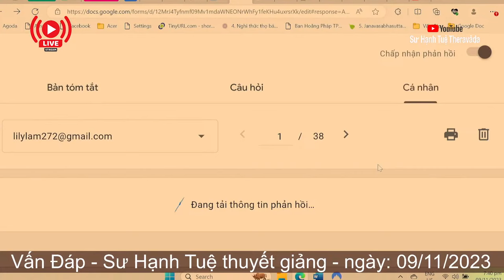2383. Hiện tượng "con ranh con lộn"